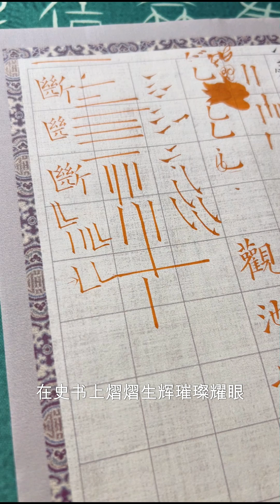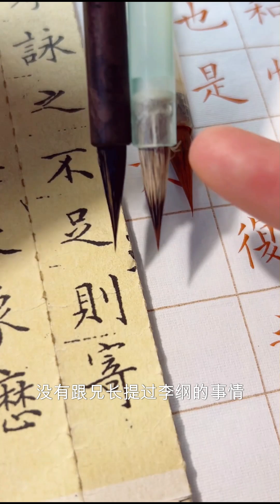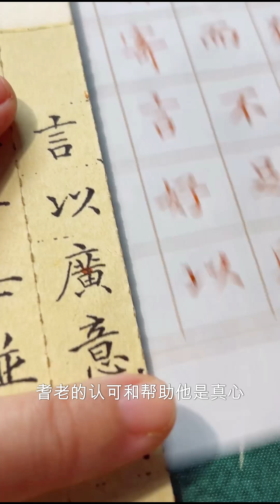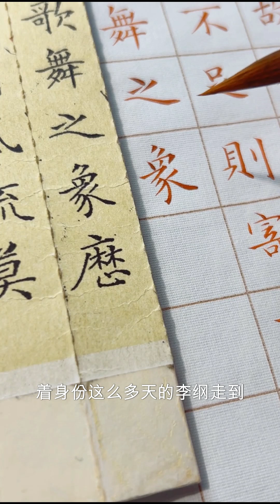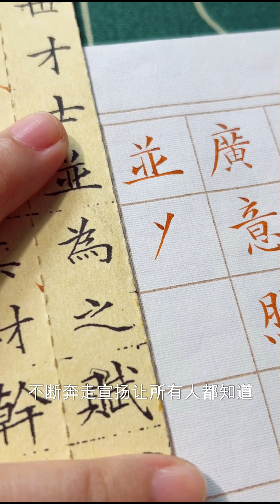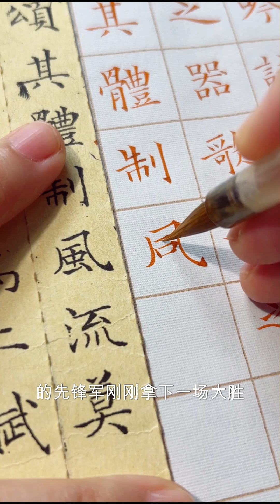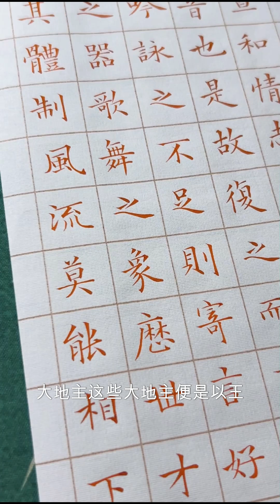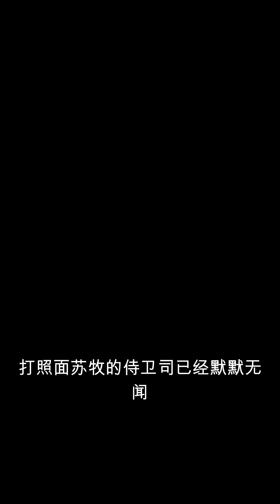《醉卧江山》631-640